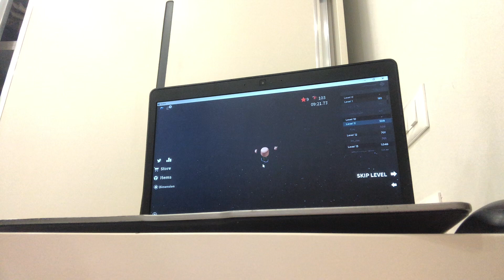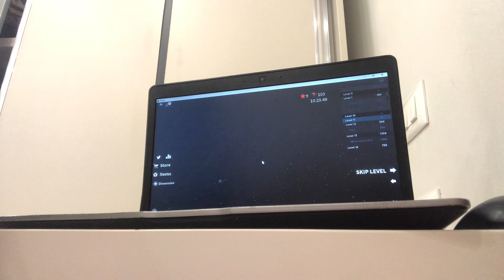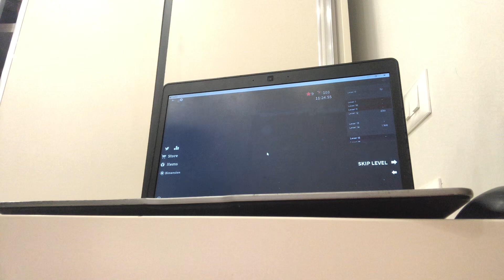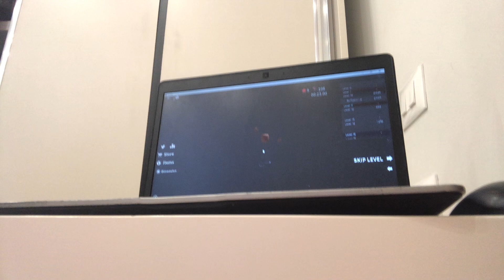Speed run 4 (Lv 9-10)